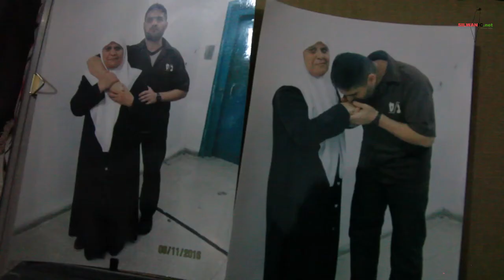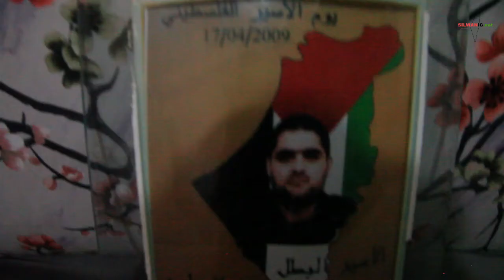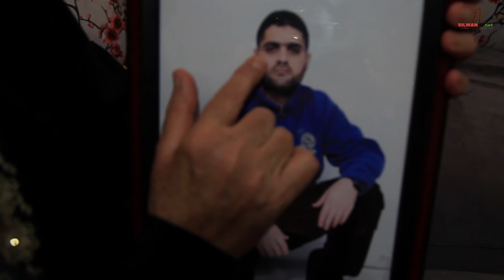أسرى القدس - الحلقة 6 - الأسير وسام عباسي المحكوم 26 مؤبد و 40 عاما